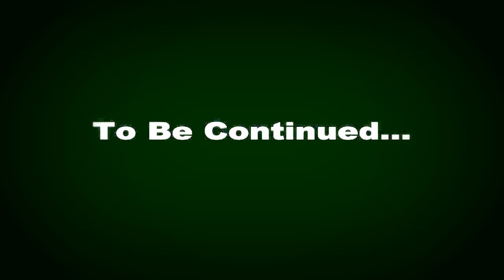(SEXY Latina hip Roll) Ian Demontrio- My Swag is Outrageous (CHOPPED & SCREWED)